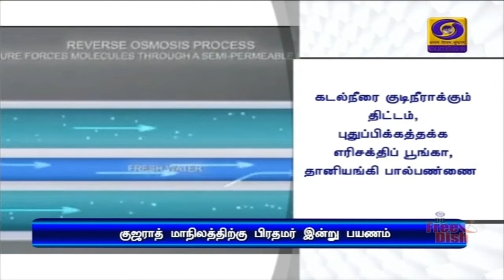பிரதமர் அடிக்கல் நாட்டுகிறார்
குஜராத் மாநிலம்  கட்ச் மாவட்டத்தில் புதுப்பிக்கத்தக்க எரிசக்திப் பூங்கா உள்ளிட்ட திட்டங்களுக்கு இன்று அடிக்கல் நாட்டுகிறார்  பிரதமர் நரேந்திர மோதி.